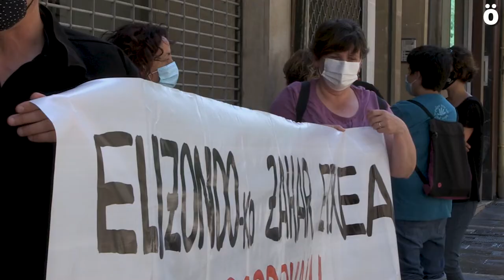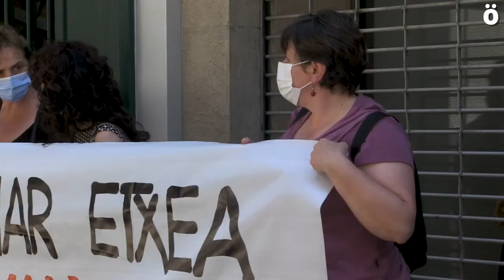Elizondoko Zahar Etxeko langileek grebarekin jarraitzen dute lan hitzarmen duin baten alde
Elizondoko adinekoen egoitzako Francisco Joaquin Iriarte langileak Iruñean elkartu dira gaur Condestable Jauregiaren parean, bertan sindikatuak IDEA Servicios Sociosanitarios enpresaren zuzendaritzarekin bildu direlako. Elizondoko Zahar Etxeko langileak lan baldintzen eta zerbitzu duinaren alde  5 egunetan egin dute greba, eta beste 3 lanuzteak deitu dituzte.

IDEA Servicios Sociosanitarios enpresa ia ez da ezer mugitu greba hasi zenetik, langileen esanetan, eta legean jasotzeagatik aplikatzera behartuta dauden puntuak eskaintzen ditu soilik. "Enpresak jarrera immobilista izaten jarraitzen du negoziaziokoak diren alderdi guztietan, baita kostu ekonomikorik ez dakartenetan ere. Nabarmentzekoa den gauza bakarra da enpresak Baztango Udalak egindako bitartekaritza proposamena onartu izana, hau da, hiru aldeak, enpresa, langileak eta udala, mahai baten inguruan esertzea akordio bat lortzen saiatzeko", esan dute langileek. Hori dela eta, Baztango Udalari eskatu diote bilera hori ahalik eta lasterren martxan jarri dezala. Bien bitartean, langileek "zaintza-lanak duin bihurtzeko beharra eta lan-baldintza duinak defendatzen" jarraituko dutela iragarri dute.